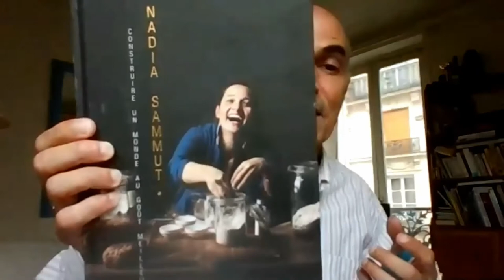Cuisine in Provence - 3 Chefs in Vaucluse - Part 2 (Nadia Sammut)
Part 2 of France Revisited’s “Culinary Conversation” with 3 chefs in the Vaucluse area of Provence. In this part, Gary Lee Kraut, editor of France Revisited, speaks primarily with Nadia Sammut, owner/chef at Auberge La Fenière just outside Lourmarin in the Luberon. Hugues Marrec, owner/chef at Auberge de La Camarette in Pernes-les-Fontaines, also appears for several minutes.

This is a recording of a Zoom event with audience on June 29, 2021.
See the accompanying article on France Revisited, for information about other notable chefs and restaurants in Vaucluse.

The flow of the conversation goes as follows:

0:00:00 Introduction to Part 2 of this Culinary Conversation
0:00:15 Gary Lee Kraut introduces Nadia Sammut
0:03:15 Nadia Sammut, her background, her cuisine, her philosophy
0:28:14 What is Hugues Marrec preparing for dinner tonight?
0:32:45 What is Nadia Sammut preparing?

0:35:48 Gary’s endnote